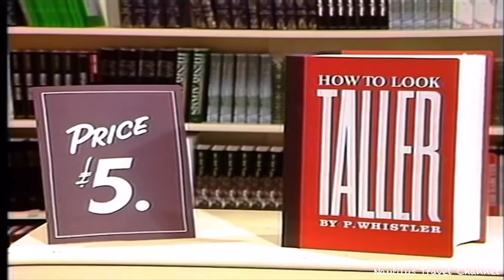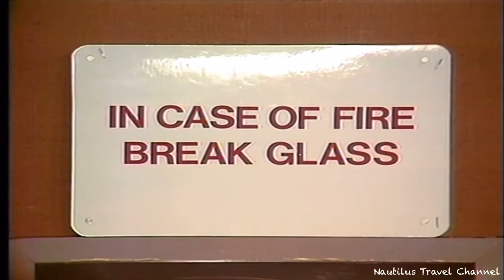Benny Hill - Store Clerk